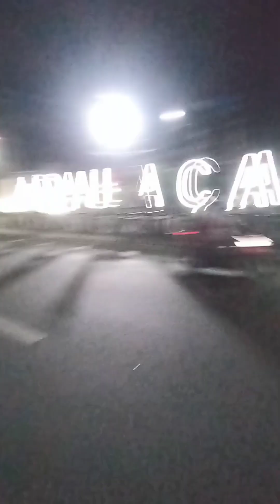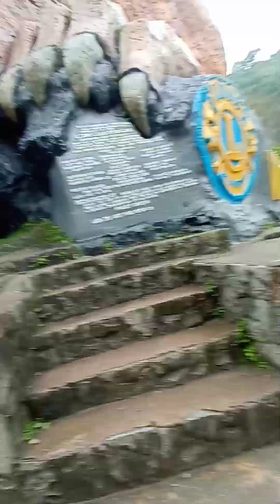DREAM RIDE ANGONO TO BAGUIO ONE SHOT